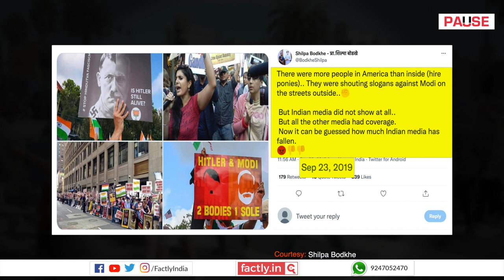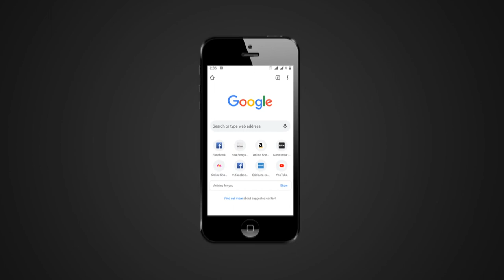FACT CHECK: Do Images & Video Show Recent Anti-Modi Protests in USA?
A social media post claims that accompanying images and a video show protests in the USA against Indian Prime Minister Narendra Modi. We check the veracity of the claim in this video.